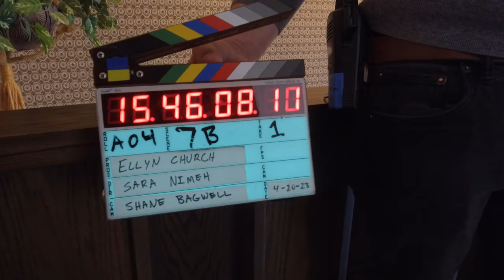Cinema Collective at Interlochen Arts Academy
Film and New Media students at Interlochen Arts Academy recently collaborated with Academy alumni on a professional set. Here is what they had to say about the experience!
To learn more about Film and New Media programs at Interlochen